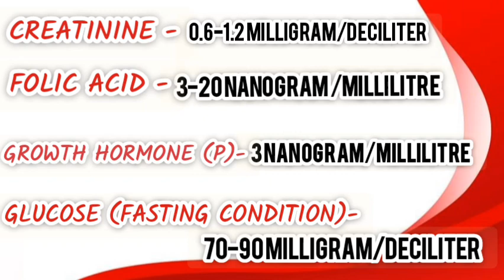Normal values in human blood 🩸🩸 including serum and plasma contents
Hello 👋👋 everyone
In this video I will tell about normal values of contents present in blood
Agar yeh video accha laga ho toh like kr dijeyega and comment krke jaroor batayega ke kaisa laga video aap sbko